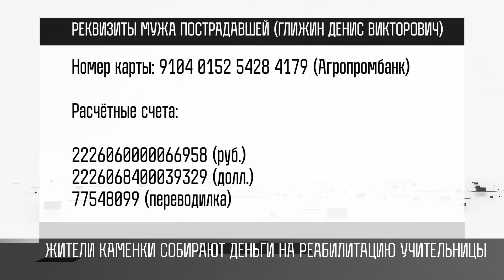Жители Каменки собирают деньги на реабилитацию учительницы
Жители Каменки собирают деньги для Валерии Глижин. Напомним, накануне она спасла своего ребенка, но сама попала под колеса машины. Девочка выбежала на проезжую часть. Мать успела ее оттянуть. А сама пострадала. У нее переломы ребер и рук. Сейчас она в Рыбницкой больнице. Ее готовят к операции. А пока коллеги и ученики Валерии Глижин собирают деньги на реабилитацию. Она, по прогнозам врачей, продлится 3-4 месяца.